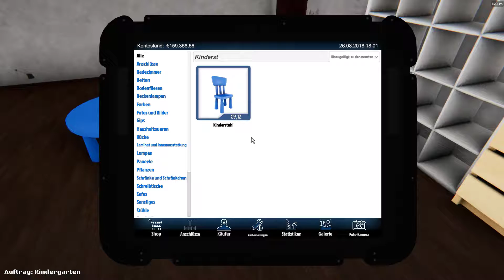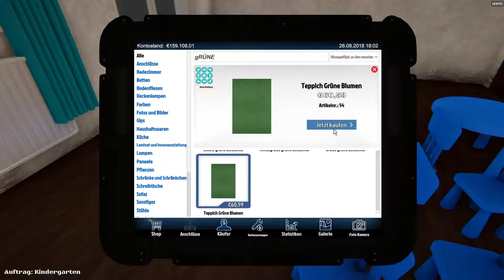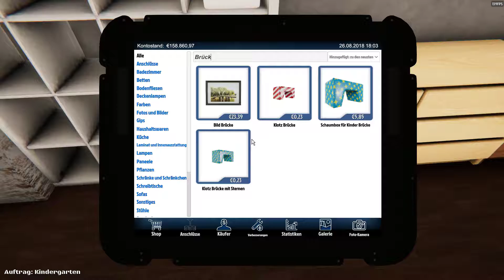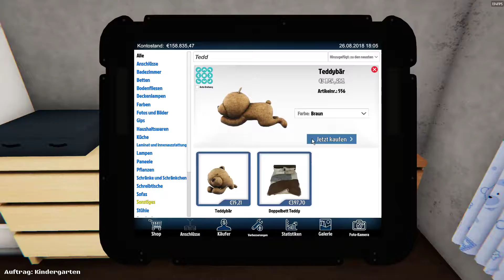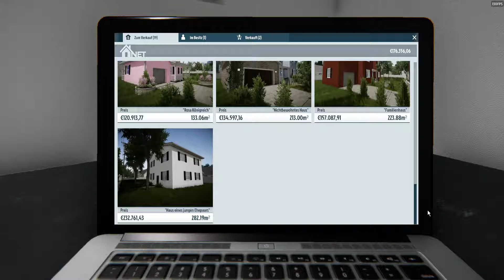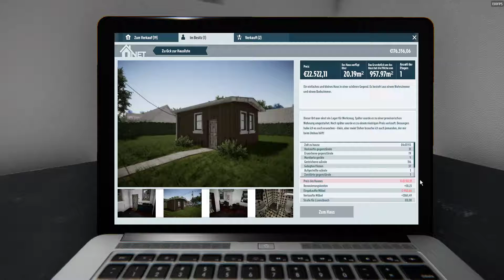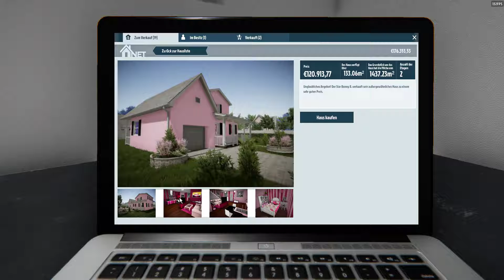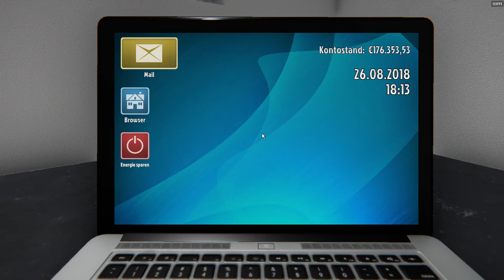Alle Emails erledigt || 🏠 House Flipper #023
❣️ Und ein 👍 wäre auch nett 😉

Genre: Simulation
Entwickler: Empyrean
Publisher: PlayWay
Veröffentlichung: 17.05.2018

Mein Equipment/Setup:
►Monitor: Asus PG248Q (FHD 144Hz (180Hz möglich))
►GPU: GeForce GTX 1080 AMP! Edition

Ein Dank geht raus an Gronkh, weil ich durch ihn das Spiel entdeckt habe.